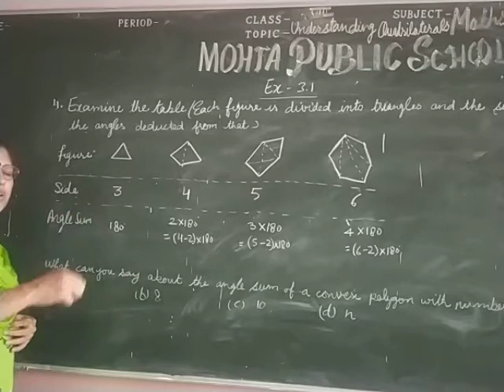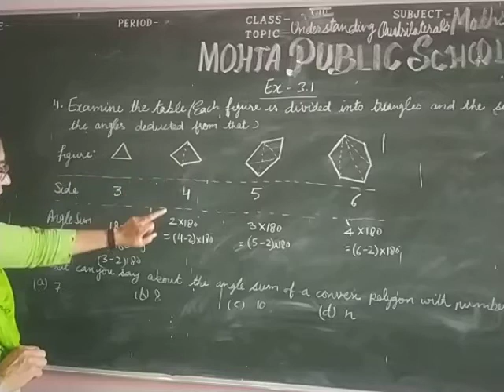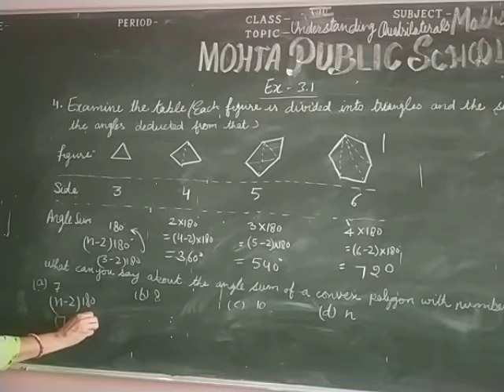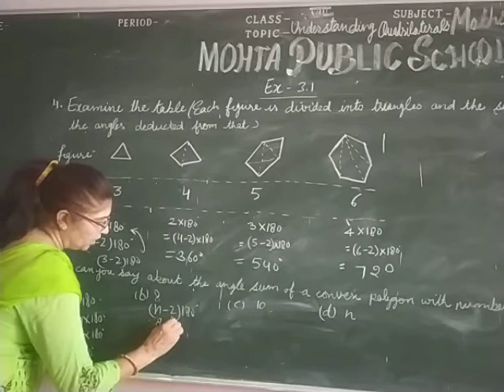Class 8 Maths Ch. 3 (Ex 3.1) Part 3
By Surekha Ma'am